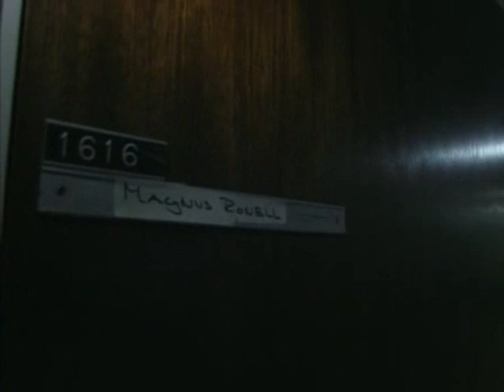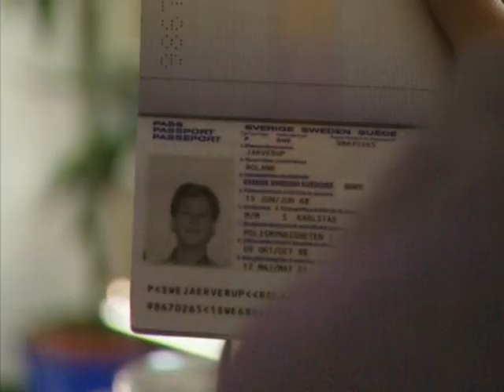Torsk på Tallinn [1/7]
Några svenska män deltar i en arrangerad resa till Tallinn för att hitta en livskamrat.

Några svenska män deltar i en gruppresa till Tallinn för att hitta en partner. Bland dessa finns den snälle dansbandsentusiasten Roland från Karlstad, Micke från Skövde, akademikern Magnus, renhållningsarbetaren Lennart från Norrland samt ett antal andra män.

Resan leds av Percy Nilegård och bussen körs av "Lasse Kongo", en alkoholiserad man med grötigt uttal.

För många av deltagarna går inte resan riktigt som planerat...